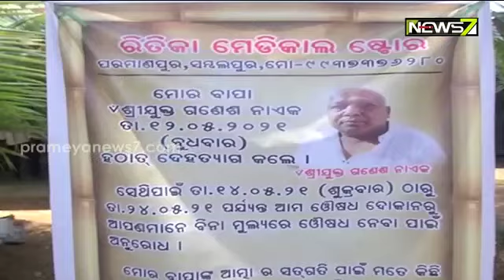ଦଶାହ ପର୍ଯ୍ୟନ୍ତ ମେଡିସିନ ଦୋକାନରେ ପୁଅ କହିଲେ ମେଡିସିନ ଫ୍ରି, କାହିଁକି ଦେଖନ୍ତୁ...